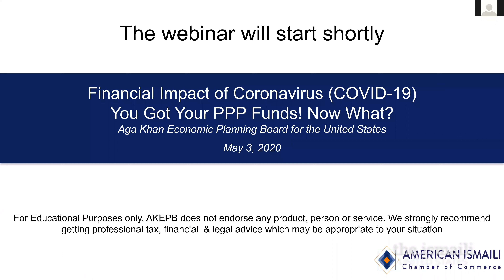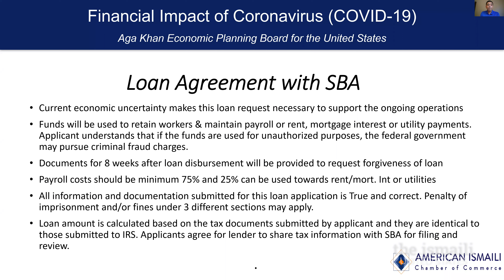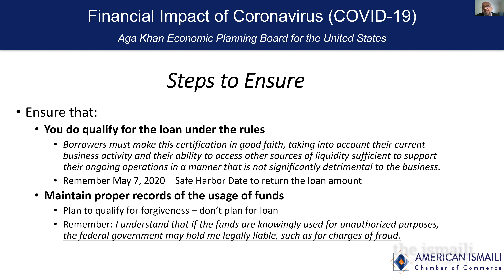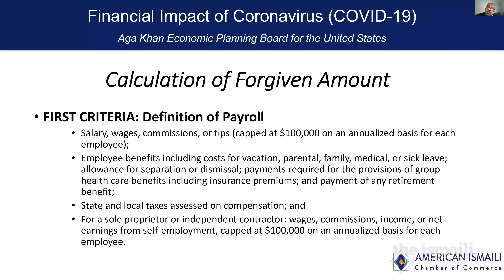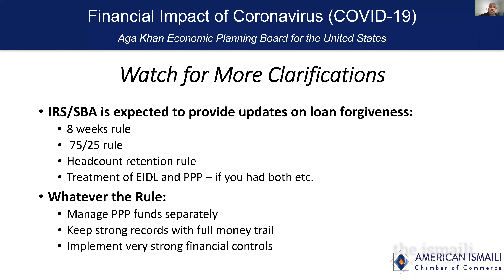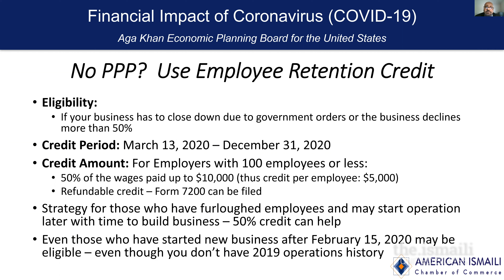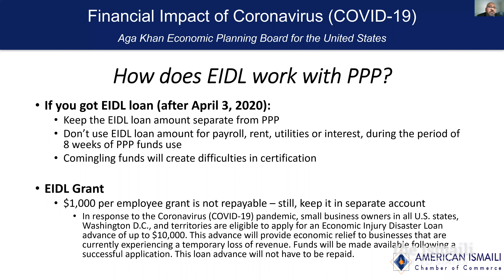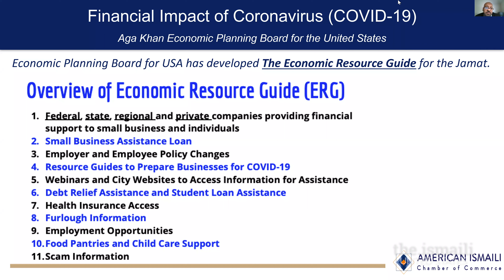AKEPB - You Got Your PPP Funds! Now What?